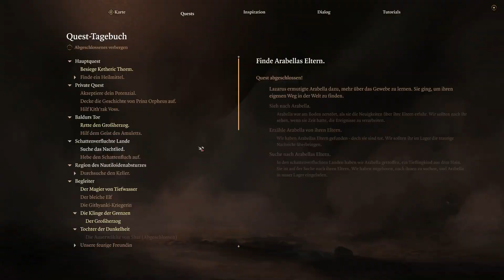Let's Play Baldurs Gate 3 | #187 | Akt 2 | Halbelf | Kämpfer | Deutsch | Myrkul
Herzlich Willkommen reisender...

Kommt setzt euch ans Lagerfeuer. Wir sind gerade unsere Alten Abenteuer zu erzählen, was wir auf unseren einstigen Abenteuer erlebt haben.
Ich werde euch von unserem spannendsten Abenteuer erzählen.

Ich bin ein Krieger, ein Kind der Strasse. Ich kann nicht behaupten dass ich eine tolle Jugend gehabt habe, aber ich konnte mich durchschlagen.

Kampf gegen einen Gott ist niemals leicht.

Bleibt Freund, das war erst der Anfang...